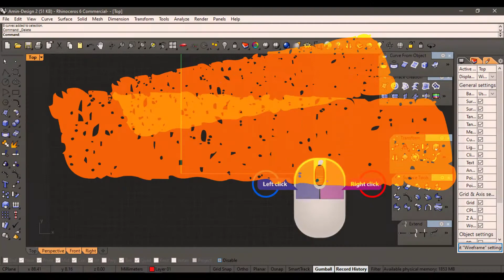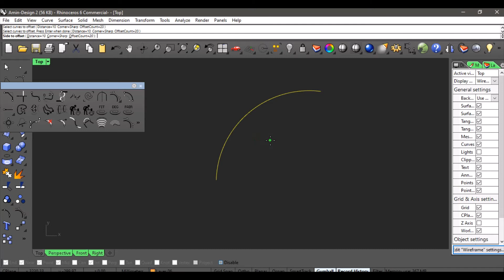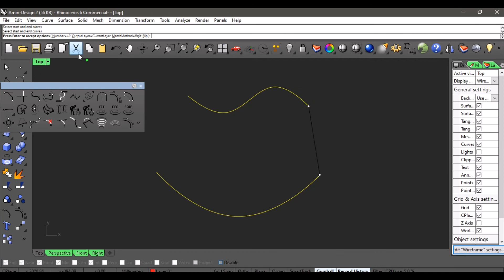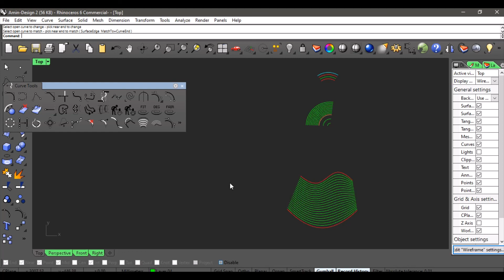Industrial Design : Rhino Tutorial : Offset curve, Offset multiple, Tween between two curves Tools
In this video, I wanted to show you the Offset Tools : Offset curve, Offset multiple, Tween between two curves Tools.